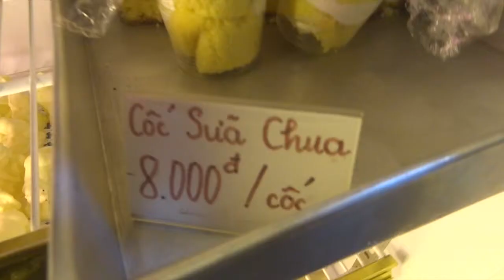soft cake in plastic cup Vietnamese bakery style